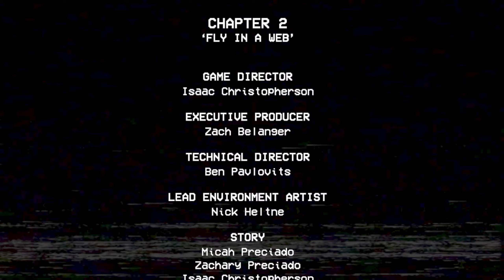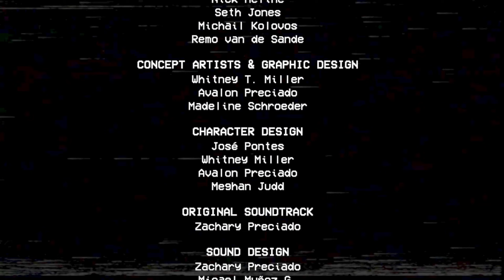You WON'T finish this video without laughing! Chapter 2 Gameplay EP3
I scream and cry like a baby.
I can't believe it's all over... I loved it, and it was much longer than chapter 1.